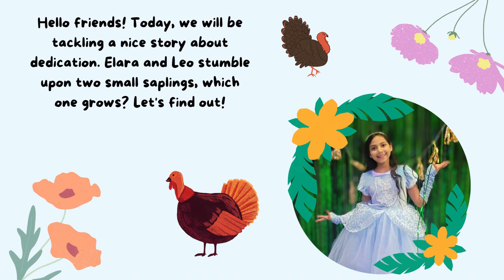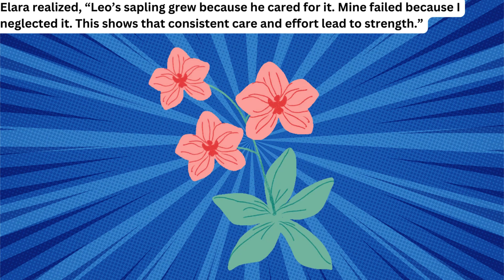A Tale on Dedication with Leo and Elara | Kid's story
In the village of Alen, friends Leo and Elara each tended to a sapling. Leo cared for his sapling diligently, while Elara quickly lost interest. Leo's sapling thrived, growing strong, while Elara's remained weak. A storm tested their efforts, teaching Elara the importance of dedication. She joined Leo in nurturing the village saplings, realizing that true growth comes from consistent effort.